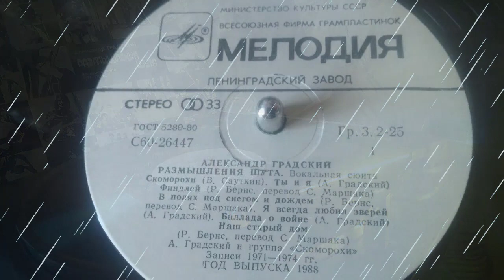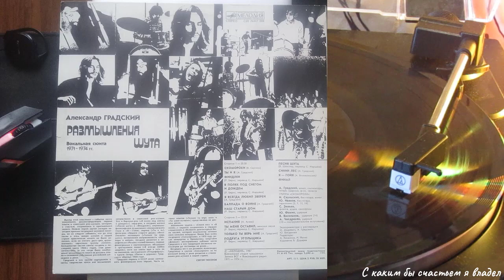Александр Градский - В полях под снегом и дождём (1987)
Софт-рок
Альбом: Размышления шута (1987 Мелодия – С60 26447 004) СССР [LP, Stereo] Трек 4
Группа "Скоморохи"
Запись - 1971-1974